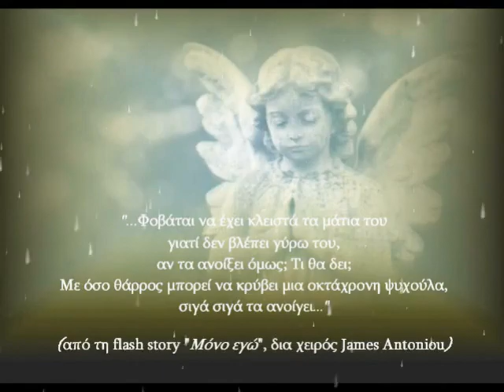Adult Fairytales Series 1 (Παραμύθια Ενηλίκων, Σειρά 1)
Αυτήν την Παρασκευή, ξεκινά η καινούρια ηλεκτρονική λογοτεχνική σειρά του James Antoniou. Αυτή τη φορά αντί για μια Περιπέτεια σε συνέχειες, θα προβάλλεται ένα ολοκληρωμένο σύντομο διήγημα (short story), δηλαδή μια αυτοτελής Adult Fairytale, κάθε εβδομάδα. Σας περιμένουμε κάθε Παρασκευή, στην προσωπική ιστοσελίδα του συγγραφέα.

Δημιουργία βίντεο: Αναστασία Τσέκερη